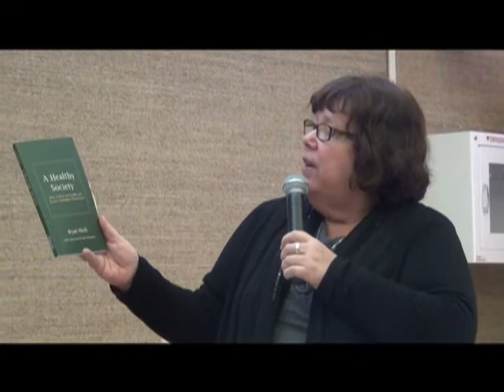Libby Davies' Canadian Public Health Forum: with an emphasis on the North PT-01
Introduction by NDP Health Critic Libby Davies MP Vancouver East

Yellowknife - Dennis Bevington, MP Western Arctic is pleased to invite everyone to attend a Canadian Public Health Forum: with an emphasis on the North. The forum will be hosted by NDP Health Critic Libby Davies MP Vancouver East at the Baker Centre (5710-50 Ave, Yellowknife, NT) on Saturday January 19, 2013 at 1:00pm
The public forum will discuss the future of public health care in Canada with presentations by Sandra Lockhart, Alternatives North and the NWT Chief Medical Officer, Andre Corriveau.
"We are the only federal party having this discussion right now, because the NDP believes that Medicare is a cornerstone of our country", said Davies. "Collaborative efforts between provincial, territorial, and federal governments will ensure that all Canadians have access to high-quality health care for generations to come".
In March 2012, the Council of the Federation Working Group on Health Care Innovation released a report entitled "From Innovation to Action" during the Premiers meetings in Halifax. The NDP supported the findings of the report and released the following press statement:
HARPER MUST LISTEN TO PREMIERS ON THE FUTURE OF HEALTH CARE
Conservatives should honour their Health Accord commitments: NDP
HALIFAX - New Democrats are calling on Stephen Harper to work with Canada's first ministers on initiatives to improve and sustain our public health care system.
Commenting on the Premiers newly released report, 'From Innovation to Action' today in Halifax, New Democrat Health Critic Libby Davies said, "Canadians want to see the federal government show leadership and engage with the premiers about the future of our health care system. The premiers are united in their disapproval of Mr. Harper's take-it-or-leave-it approach to health care funding".
Canada's premiers have recognized the growing differences between provincial health care systems, releasing a report today which highlights key areas where they will collaborate to improve the quality of health care across the country, including the adoption of clinical practice guidelines for treating heart disease and diabetes and bulk-buying generic prescription medications.
"The premiers have shown their commitment to improving health care for all Canadians, so why is the Prime Minister stepping away from his responsibilities?", said Davies. "This government said it will honour its commitment to the 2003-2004 Health Accords and in the Canada Health Act, but they have taken no action to follow through on their promises".

"The invitation to come out to the forum and take part in the presentations and discussions is extended to all constituents in the Northwest Territories", Bevington concludes "this is an essential issue that affects all northerners."

-30-

Ben Nind
Constituency Office of Dennis Bevington MP (Western Arctic)